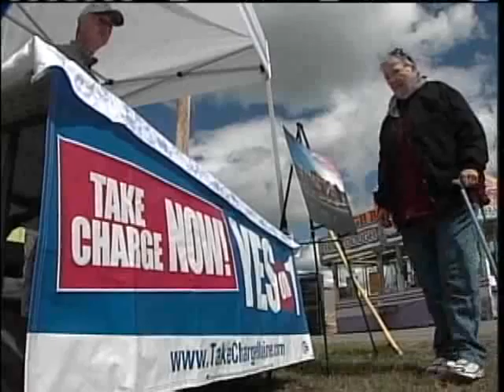News 8 NOW Webcast